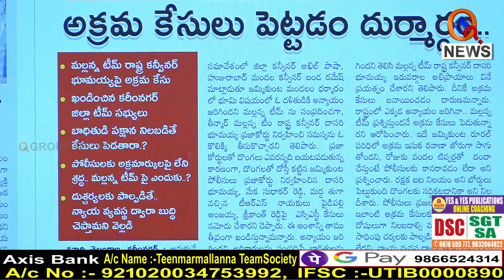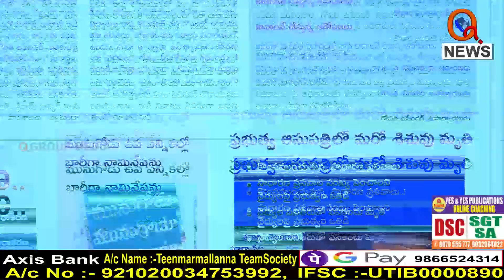Morning News Updates: Shanarthi Telangana Karimnagar Edition 15-10-2022 || QNews || QNewsHD